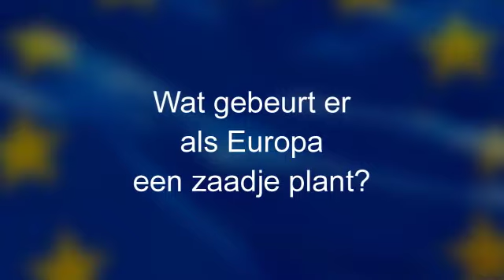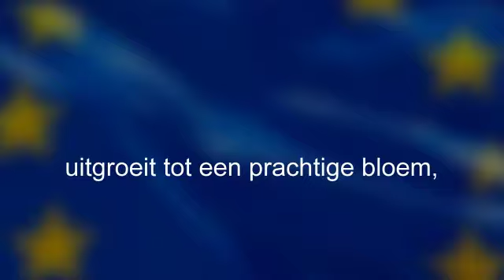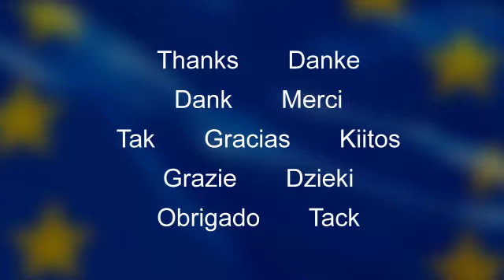Reth bv Handelsnaam Flincl - inzending ESF Award 2014